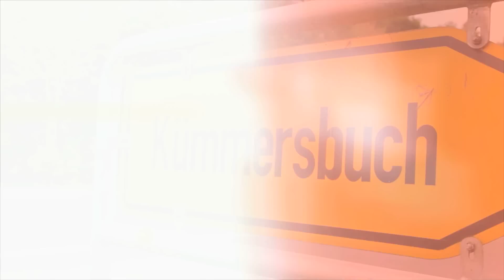Street Art im Milchland Bayern || Artist: Jeroo || Projekt Oberpfalz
7 Graffitis auf bayerischen Höfen
Projekt Oberpfalz
Landwirt: Martin Weiß || Künstler: Jeroo || Titel: MILK Cow

Unter dem Motto „Milchland Bayern bunter machen“ hat die LVBM zusammen mit dem Graffiti-Verein „Die Bunten“ talentierte Street Art Künstler dazu aufgerufen, sich kreativ mit dem Thema Milch auseinanderzusetzen und ihre Skizzen zur Verschönerung von Stallwänden oder Silos einzureichen. Sieben Projekte werden jetzt realisiert.